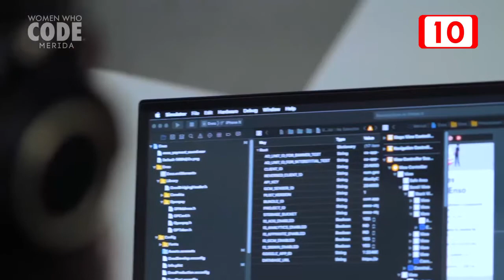168659 Organización busca empoderar a mujeres con tecnología